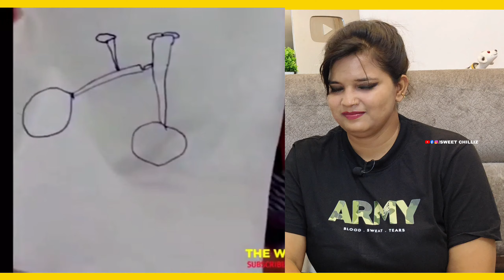पापा की परियों के आगे कोई बोल सकता है क्या🤣 FUNNIEST FAILS CAUGHT ON CAM | REACTION | SWEET CHILLIZ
पापा की परियों के आगे कोई बोल सकता है क्या🤣🤣🤣🤣🤣🤣

►  CALLME4 ID :- SweetChilliz@cm4

CREDIT VIDEO :-
►  Channel Name :- The Wanted Videos

Best Regards
SWEET CHILLIZ 2.0